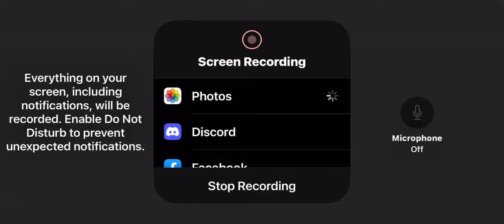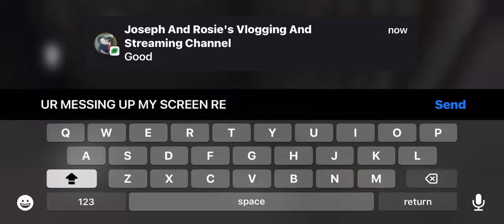ESCAPING GRANNY CHAPTER 2 IN OVER 15 MINUTES ON DAY 1